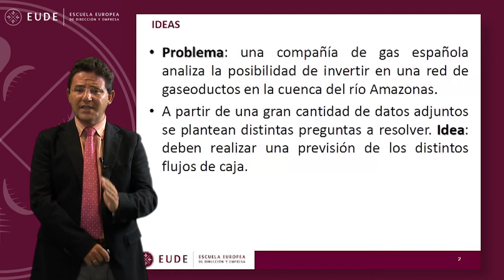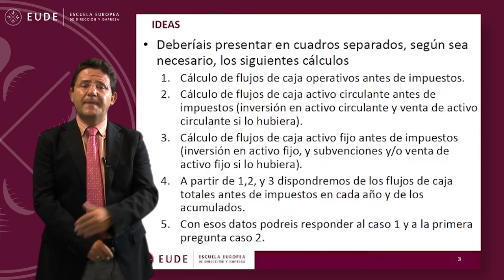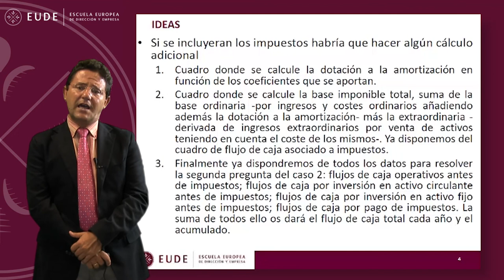20140904 CASO FINANZAS Evaluación y selección de inversiones - Juan Laborda